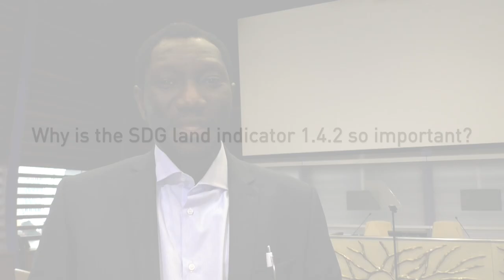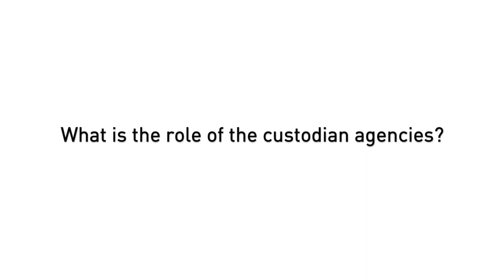Oumar Sylla on the SDG land indicator 1.4.2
Oumar Sylla is the Land and GLTN Unit leader at UN-Habitat. UN-Habitat is the custodian agency for indicator 1.4.2 on security of tenure along with the World Bank for Goal 1 and therefore leading the efforts on establishing a methodology to track the progress of this indicator. Currently the indicator is classified as Tier III, which puts it in danger of being dropped out of the indicator framework. The Global Donor Working Group for Land supports the custodian agencies in their efforts to advocate for the indicator and to establish monitoring methods.